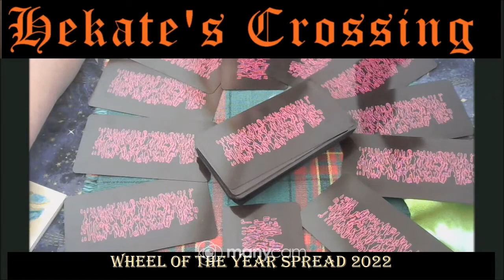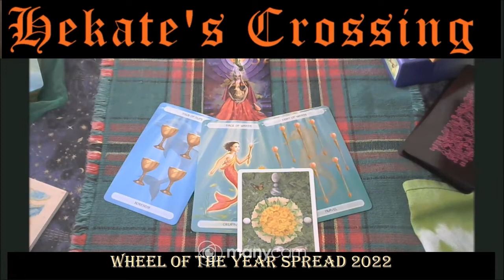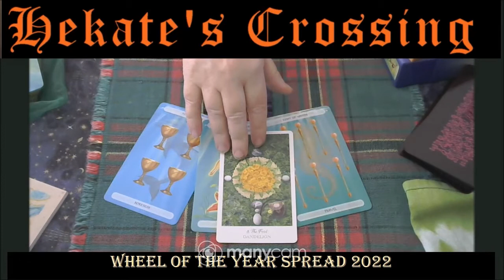Wheel of the Year Spread 2022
This year each month we will explore a Card from The Starman Tarot ...
We begin with January 2022-  with The Princess of Pentacles
Other decks used for further messages include Oceanic Tarot and
The Herbcrafter's Tarot ...